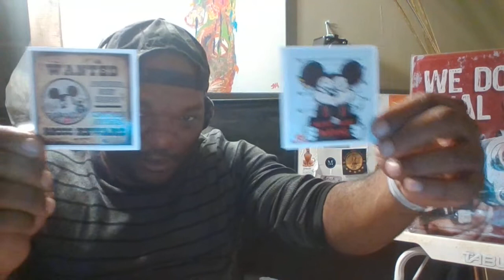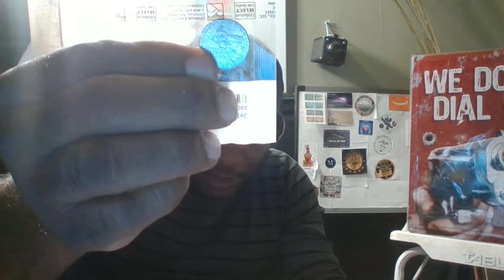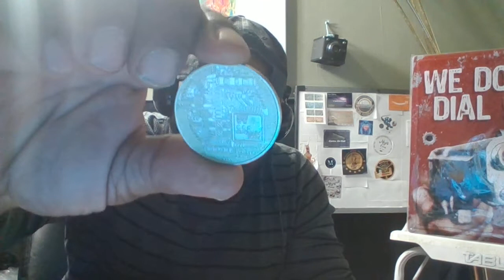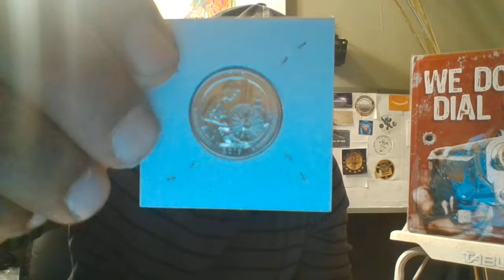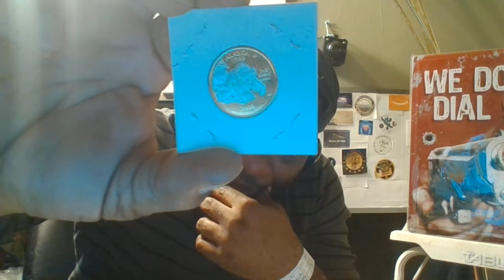Mail Call W Quarters!!!!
Short mail call from Coin Collector Of Ohio, Sheldon, and Mickey Robs Banks